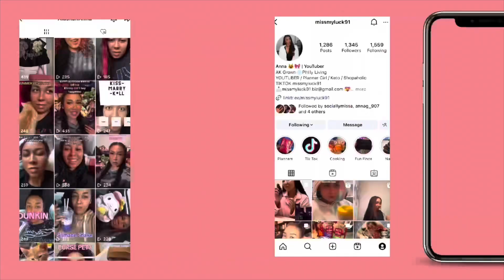What Did I Do To My Hair ?! OMG | 2023 VLOGMAS DAY 17 & 18 Snip | See Full on VIRGO ANNA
VLOGMAS DAY 17 & 18 we went shopping and had a little bit of a fail but we recovered with a haul of some of my finds and gifts and of course some Hello Kitty.
 The full video on my new channel: VIRGO ANNA

The full video is on my new channel: Virgo Anna

- Poshmark: annatft

~~ Sign up for Rakuten and earn money back when shopping online!
        (not sponsored I've been using Rakuten lately and wanted to share

FETCH is the app I use to turn all my receipts into gift cards.

PLEASE CHECK OUT MY VIDEOS ON MY NEW CHANNEL: Virgo Anna